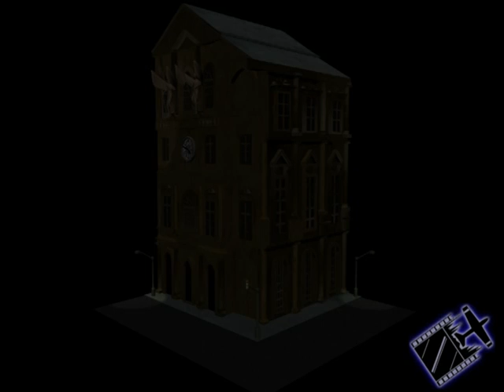Fall 2009 Demo Reel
RagingBottlecap.com

Models from my second 3D class in fall of 09'.